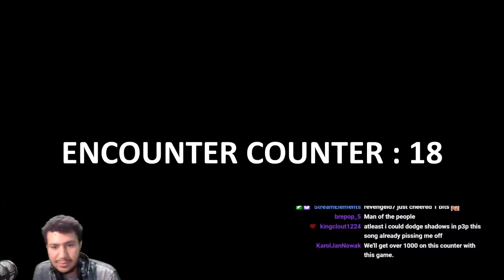Can I Beat Persona 1 Without Rage Quitting?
No.